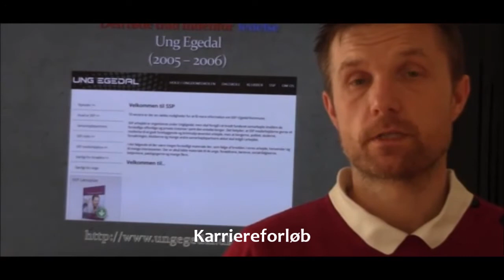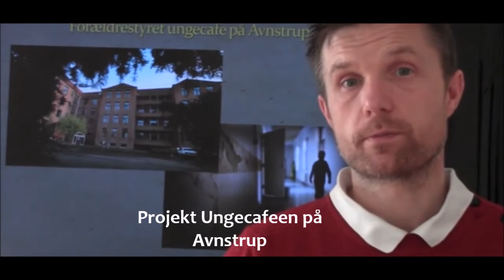Video CV. Daglig leder i Dansk Røde Kors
Ansøgning som Daglig leder. Filmen er offentlig tilgængelig indtil stillingen er besat.